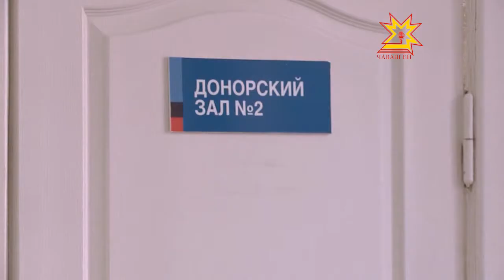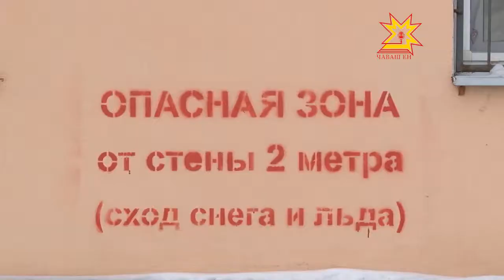Республика. 22.01.2013 (на чувашском)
В выпуске:
- «Юн парасси çинчен»
- «Çĕр улми» курав
- Налук
- Уйрăм çынсем уçнă ача сачĕсем нумайланĕç
- Урамсене юртан-пăртан мĕнле тасатаççĕ?